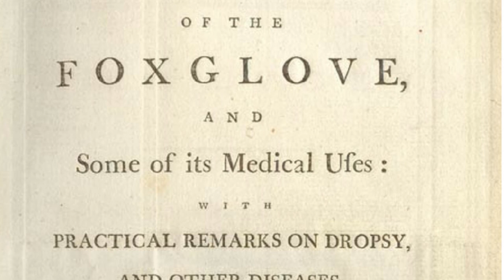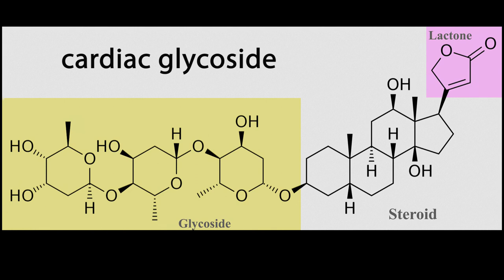Digitalis- Atkins Garden Virtual Garden Walk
Presentation on Digitalis lanata and Digitalis purpurea, plants growing in the Dorothy Bradley Atkins Medicinal Plant Garden at the University of Illinois College of Pharmacy, prepared as part of a Virtual Garden Walk.

 Drs. Bethany Elkington and Guido Pauli of the UIC College of Pharmacy narrate a short presentation on the botany, pharmacology and chemistry of Digitalis purpurea (common foxglove) and Digitalis lanata (wooly foxglove).

Scripts prepared by James Graham, chemical structures provided by Bernie Santarsiero.  Garden photos provided by Doel Soejarto and Bethany Elkington. Sound by Jonathan Bisson. Video editing by James Graham.

Additional images sourced from Wikipedia.